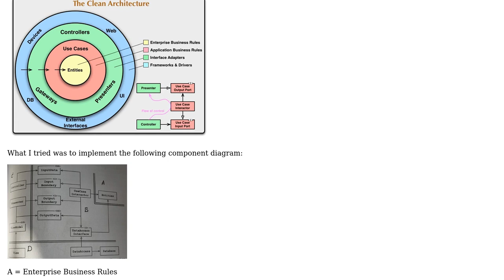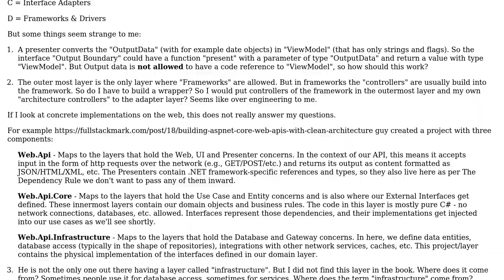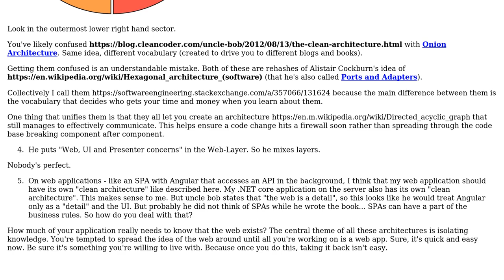Software Engineering: Implementing clean architecture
With thanks & praise to God, and with thanks to the many people who have made this project possible! | Content (except music & images) licensed under CC BY-SA | Music | Images & others | With thanks to user David Mason user candied_orange and the Stack Exchange Network Trademarks are property of their respective owners. You are responsible for your own actions.